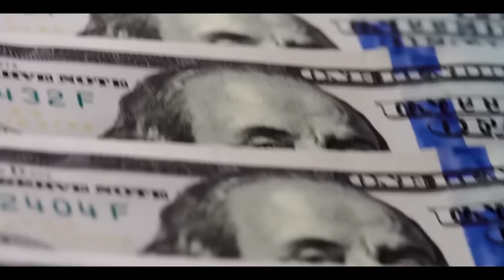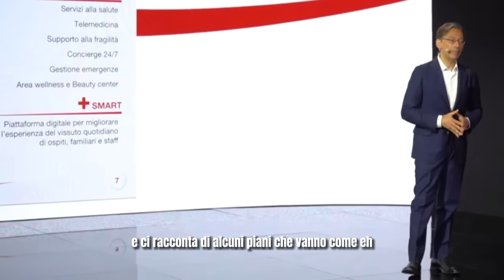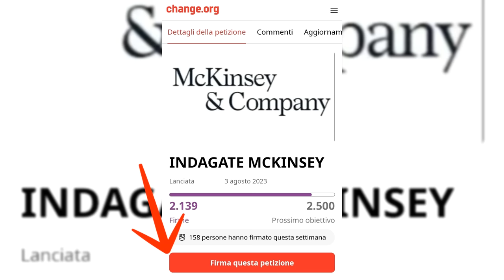CASO REALI/MCKINSEY: AUDIO ORIGINALI INTEGRALI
Inchiesta giornalistica sul caso Reali/McKinsey di Gianluca Lamberti in collaborazione con Andrea Tosatto.

In questi AUDIO ORIGINALI si intuisce il rapporto tra Eva Reali all'epoca infermiera dell'ASL 7 di Siena e parte del Gruppo Sanità della Regione Toscana, candidata alle regionali nel 2015 con il Movimento 5 Stelle, e la McKinsey & Company, una società internazionale di consulenza manageriale che voleva (o vuole) trasformare il modello sanitario italiano in uno più simile a quello di Israele.. come sarà andata a finire?

Non possiamo sapere se le affermazioni di Eva Reali possano essere vere o meno, noi le pubblichiamo per scopo giornalistico, sarete voi a farvi la vostra idea mentre si spera che la magistratura voglia fare maggiore chiarezza sulla vicenda.

Editing di @occhioallastoria